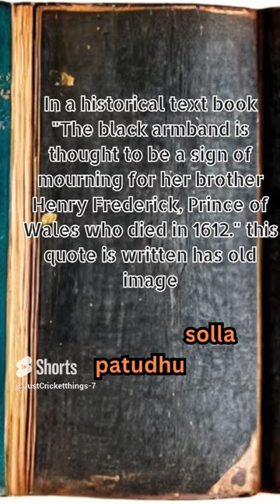why black armband 🤔 | Tamil | Shorts